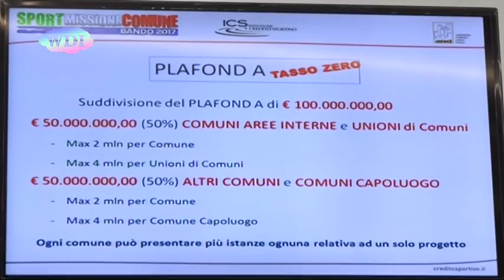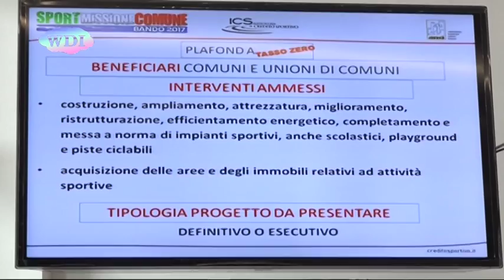Cosenza: Anci, protocollo "Sport: Missione Comune"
Nella sala consiliare del Comune di Cosenza, alla presenza di numerosi sindaci ed amministratori provenienti da tutta la Calabria, sono stati illustrati i contenuti del protocollo d'intesa siglato tra l'Anci e l'Istituto di Credito Sportivo, riguardante il bando “Sport: Missione Comune”. Il bando consentirà a tanti comuni di accedere al finanziamento in diverse forme, che vanno dalla rigenerazione di strutture già esistenti all'utilizzo e alla creazione di nuovi spazi. Il bando, inoltre, privilegiando le aree interne, cercherà di contrastare il fenomeno di spopolamento.